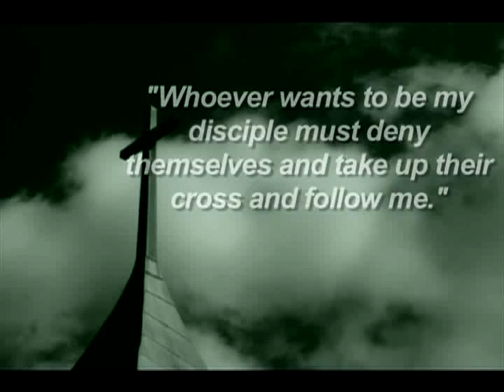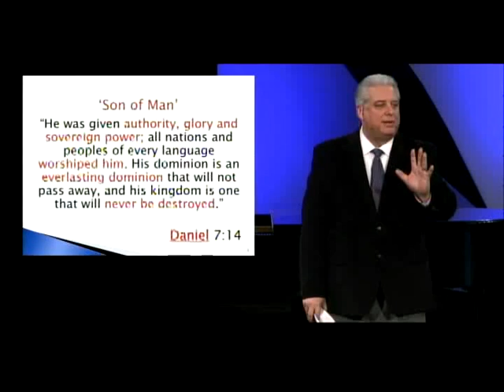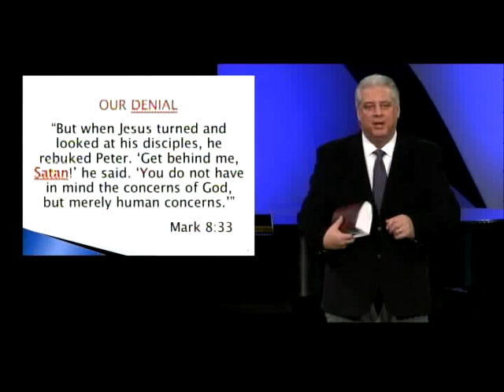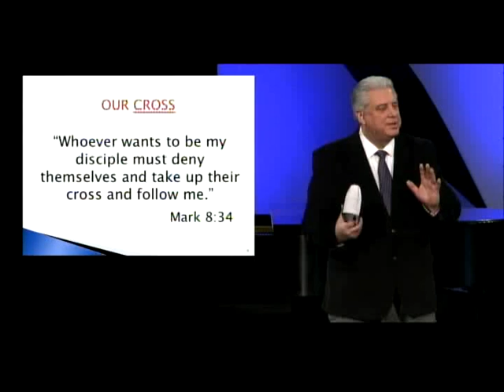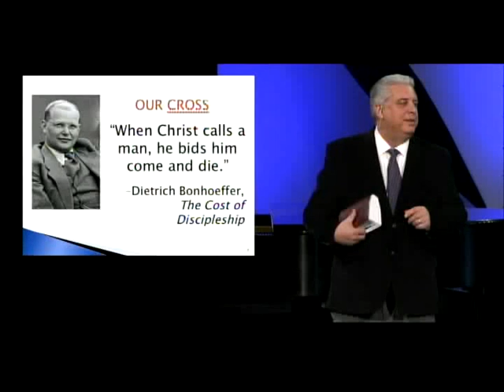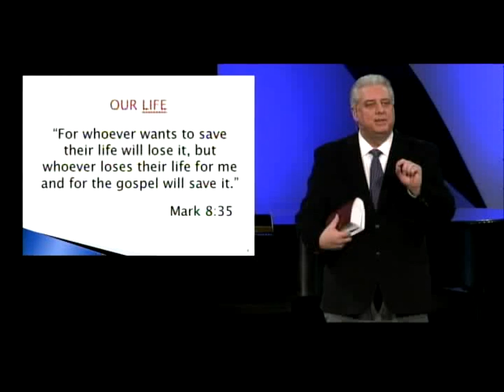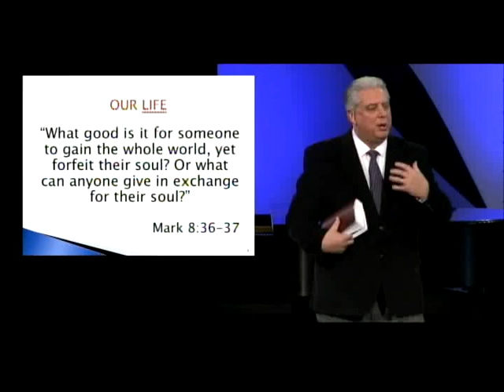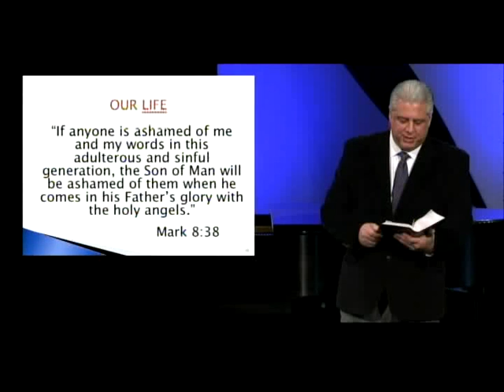Rude Awakening - "Only The Cross" - Mark 8:34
Sermon archive from March 23, 2014 featuring Pastor Dirk Rodgers.